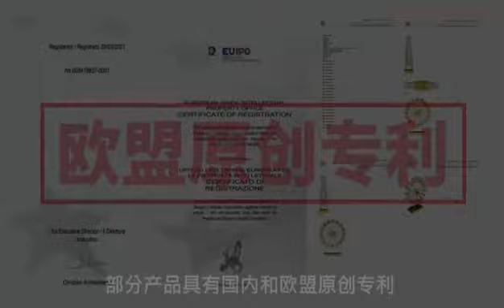Ferris wheel Lamp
Totally Independent design